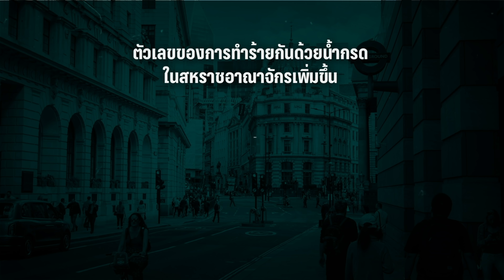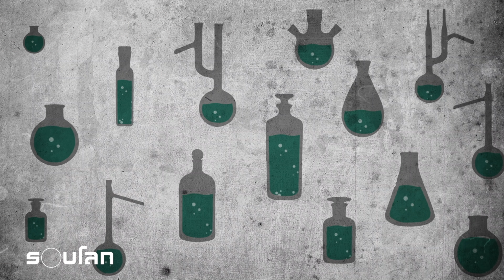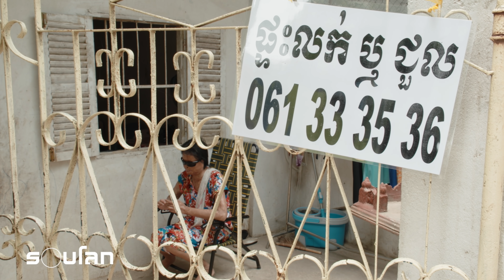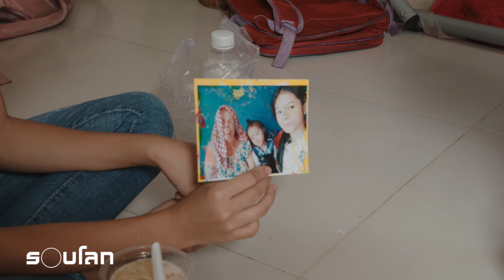นิวเคลียร์คนจน | ร้อยเรื่องรอบโลก EP128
คนเรามีหลายวิธีในการรับมือกับปัญหา มีทั้งอย่างละมุนละม่อม ไปจนถึงการใช้ความรุนแรงและอาวุธ

หลายคนนิยามน้ำกรดว่าเป็นนิวเคลียร์คนจน เพราะหาง่าย ราคาถูก และมีอานุภาพในการทำลายล้างสูง ทั้งทางร่างกายและจิตใจ

เหยื่อจากการกระทำรุนแรงนี้พบได้ในหลายประเทศ พวกเขาต้องเผชิญกับความทุกข์ทรมาน อนาคตมืดมน และยังถูกซ้ำเติมด้วยฐานะทางเศรษฐกิจที่ไม่เอื้ออำนวยต่อการใช้ชีวิตอย่างคนพิการ